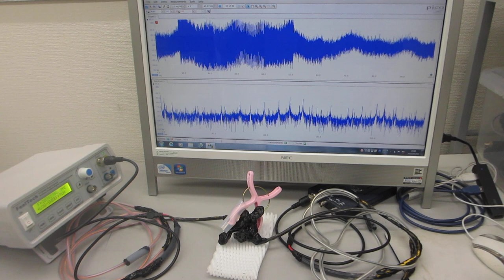超音波プローブによる、スイープ発振システムーー低周波の共振現象と、高周波の非線形現象を発振制御する技術ーー超音波の非線形伝搬制御技術ーー（超音波システム研究所）